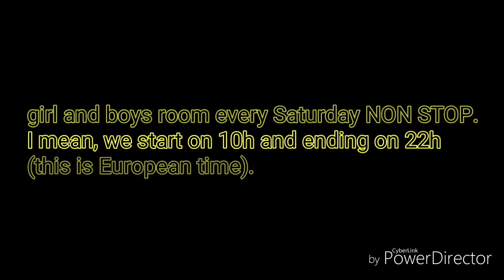Some things that start this Saturday on wotb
Hello everyone to my channel.
I have great news for you, I searching players that want's to do something awesome, I searching players that playing for the fun and not to win. Are you a player that I searching? Send a message to me via discord and I will see you on Saturday 😎.